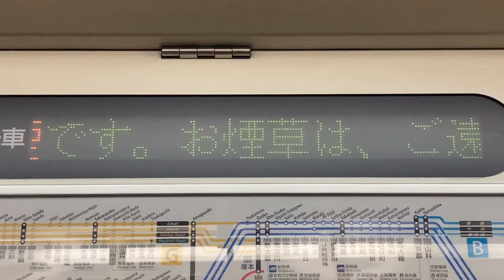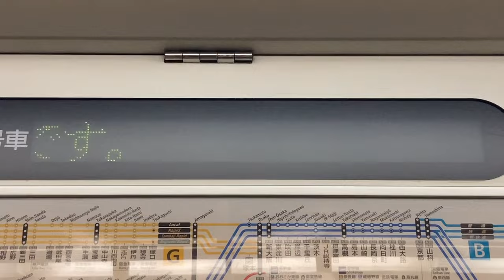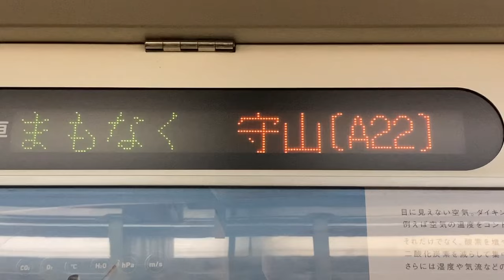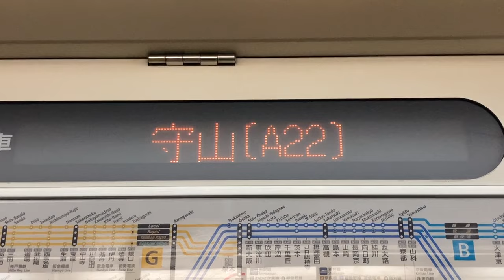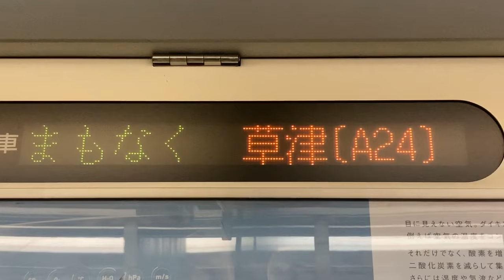JR西日本223系 LED車内案内表示器 サハ223-2176 新快速西明石行き